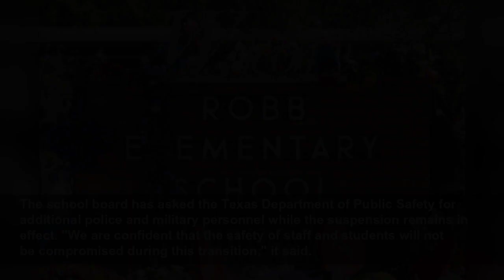Entire Uvalde Police Department suspended for its handling of Robb school massacre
The Uvalde, Texas, school district announced Friday the suspension of the entire Police Department for failures by law enforcement during the response to the tragic May 24 shooting at Robb […]...
News 360
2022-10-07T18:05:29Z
The Uvalde, Texas, school district announced Friday the suspension of the entire Police Department for failures by law enforcement during the response to the tragic May 24 shooting at Robb Elementary School that killed 19 children and two teachers.
The decision was taken in the midst of the barrage of criticism received for the apparent passivity exhibited by the security forces during that crisis.
The school board has asked the Texas Department of Public Safety for additional police and military personnel while the suspension remains in effect. "We are confident that the safety of staff and students will not be compromised during this transition," it said.
Lt. Miguel Hernandez, who took over as head of the department after the attack, and Ken Mueller, director of student services, have been removed from their posts on administrative leave, U.S. media report.